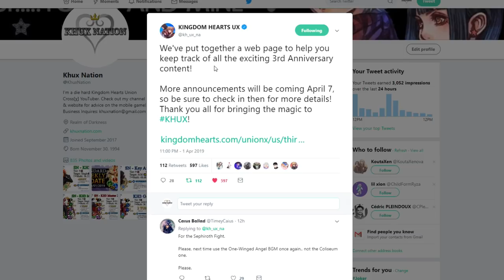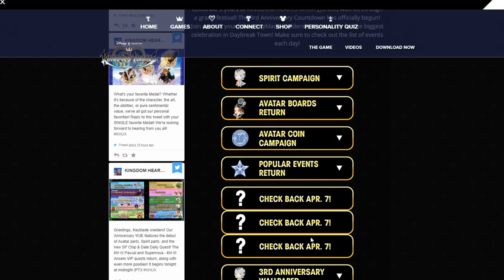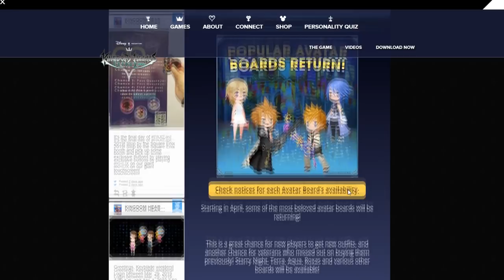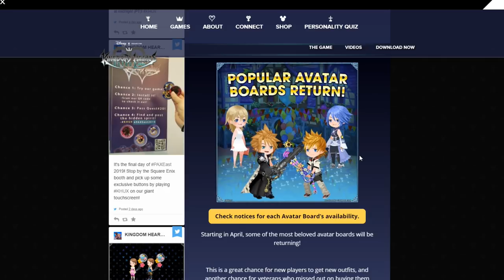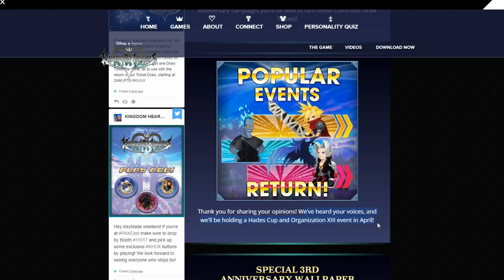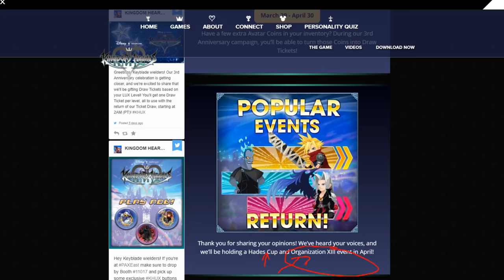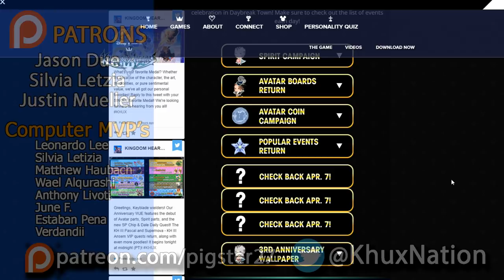Khux | 3rd Anniversary Website Updated with Future Events!